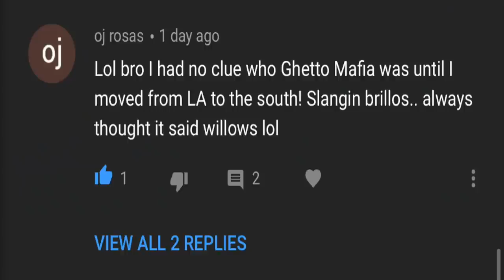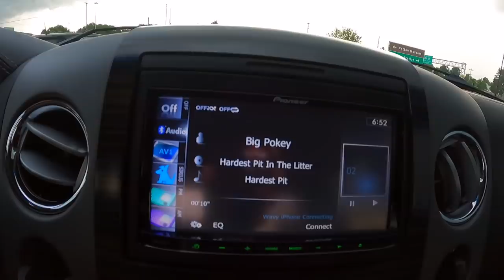AIR JORDAN RESTOCK AT HIBBETT SPORTS WAS UNEXPECTED!!!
I HAD TO COP...BUT TRUST ME WHEN I TELL YOU THIS STORY AIN'T OVER!